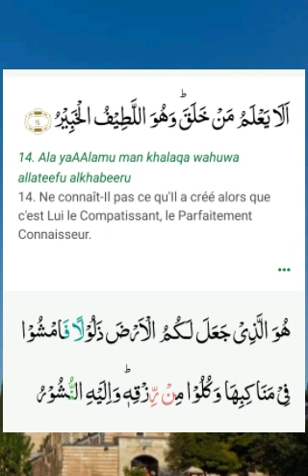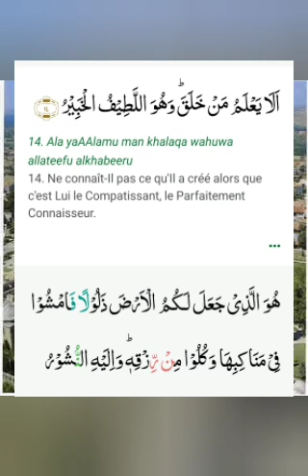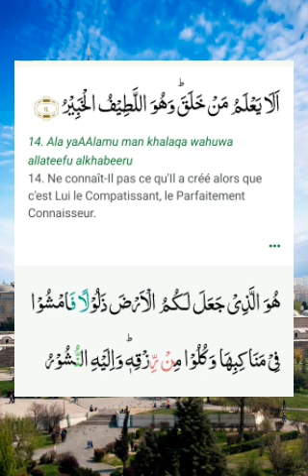FAITE ÇA VENDREDI ET AVANT SAMEDI TU VERRAS LE RÉSULTATS